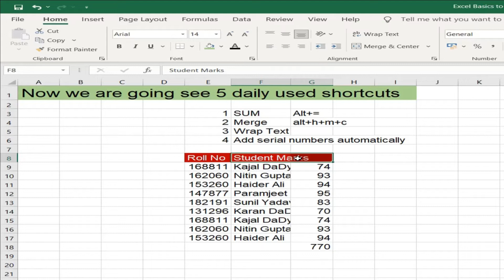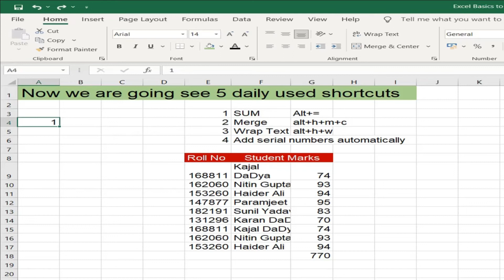Ultimate Excel Shortcuts which are used daily Job routine | Insert numbers |sum function shortcut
In This session we have seen short cuts for

SUM Alt+=
Merge alt+h+m+c
Wrap Text alt+h+w
Basics to Adv Excel play list.

IN THE NEXT SESSION AM GOING TO COVER HOME TAB OPTIONS.